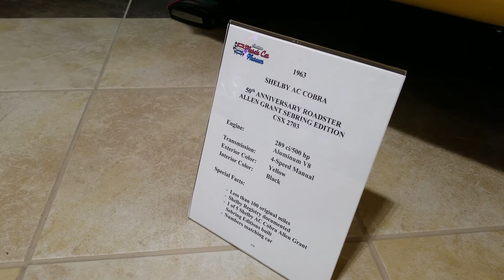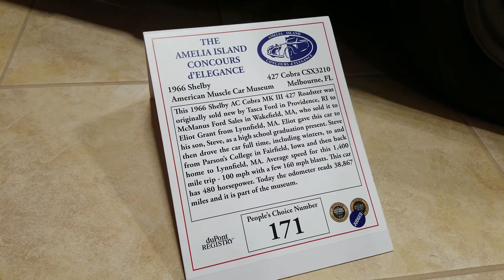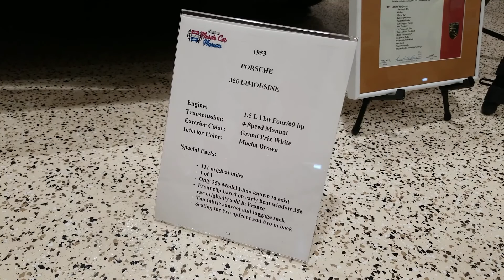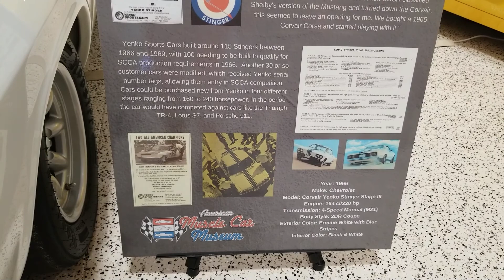American Muscle Car Museum in Melbourne, Florida 2021-03-27